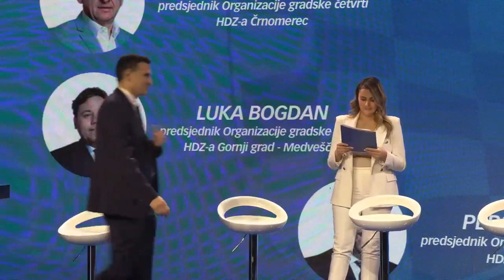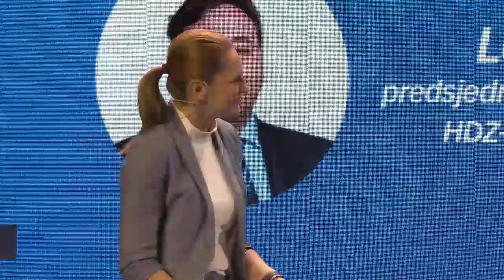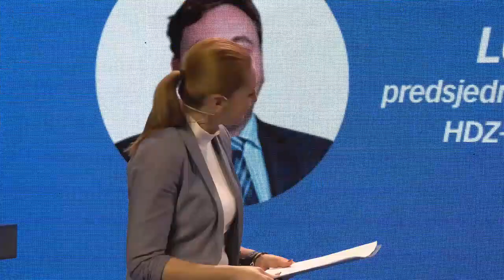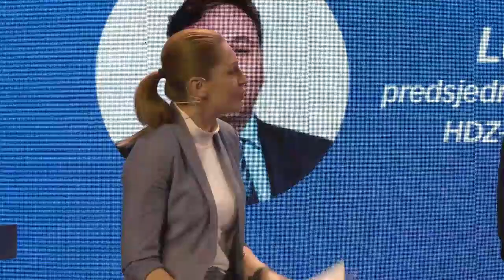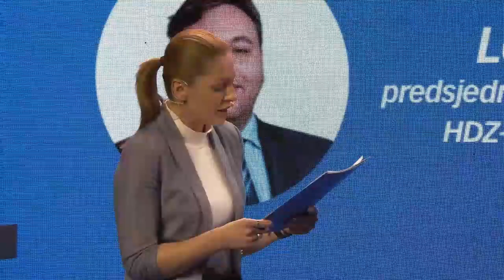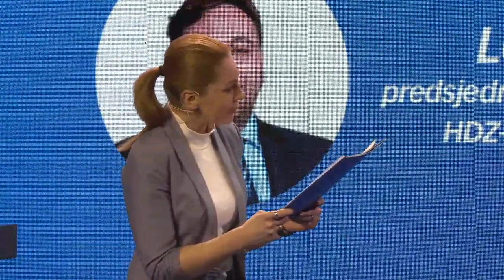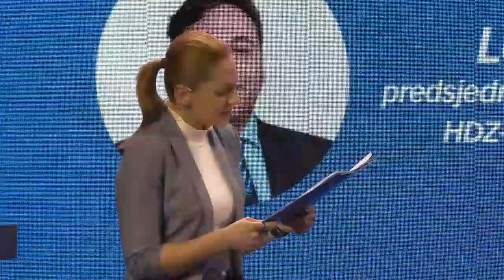Panel s predsjednicima 5 organizacija HDZ-a gradskih četvrti Grada Zagreba | Lauba | 12.03.2024.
34. rođendan organizacija HDZ-a zagrebačkih gradskih četvrti Črnomerec, Donji grad, Gornji grad - Medveščak, Maksimir & Podsljeme.